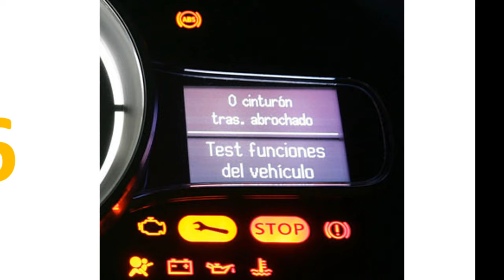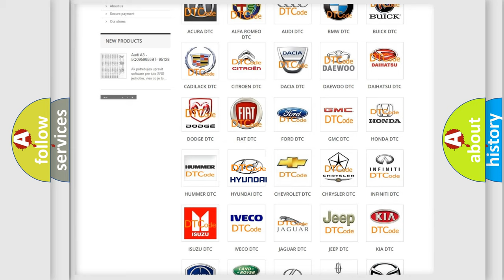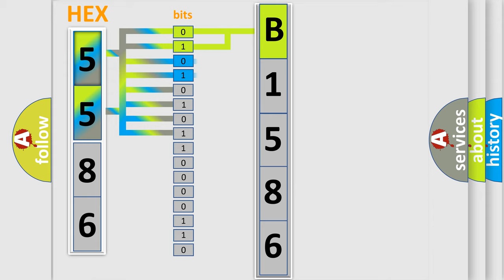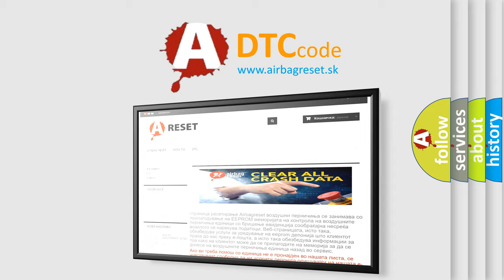DTC Hyundai B1586 Short Explanation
Contents:
0:21 Basic DTC analysis according to OBD2 protocol standard.
1:48 Insight into programming
2:58 A diagnostically understandable description of the Diagnostic Trouble Code
3:05 Basic error definition

Make:
Hyundai
Code:
B1586
Definition:
Hybrid Battery 4 Circuit High Voltage
Description:
Cause:
Any hybrid battery voltage signal is greater than 23 V for 1.5 seconds.